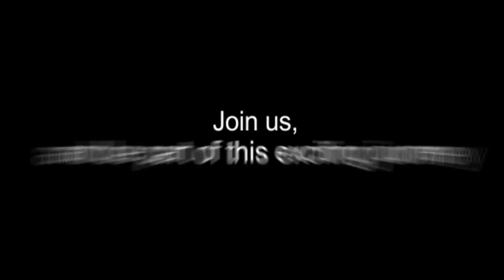Mediapolis @ one-north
Home to the Future of Media